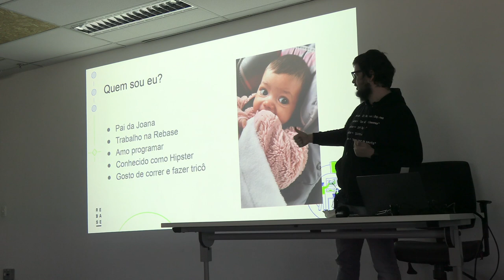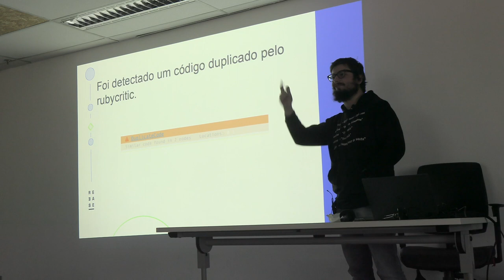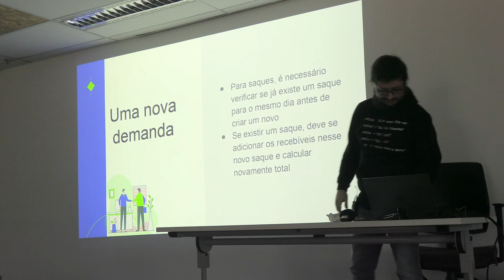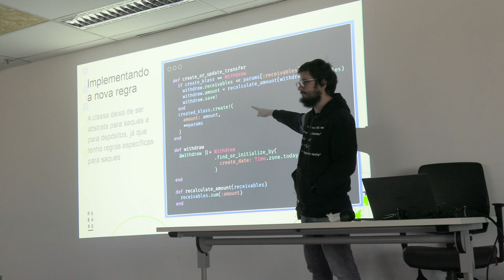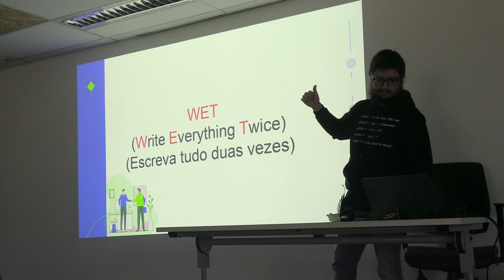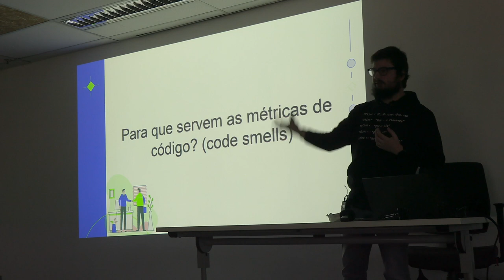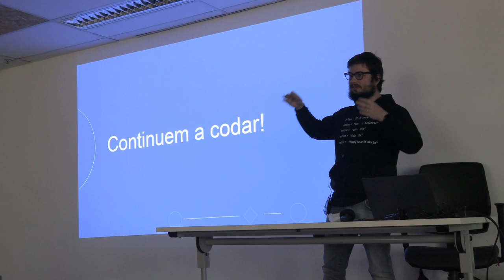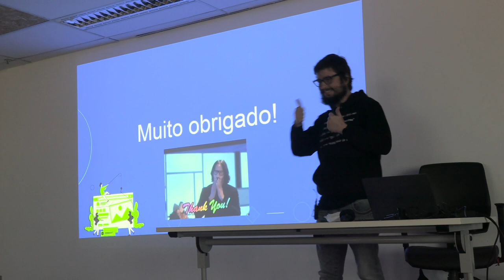Duplicação é mais barato que uma abstração apressada por Allan Siqueira - Guru-SP 61 + ada.rb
Apresentando no sexagésimo primeiro encontro do Guru-SP + ada.rb na Vindi no dia 21/5/2022